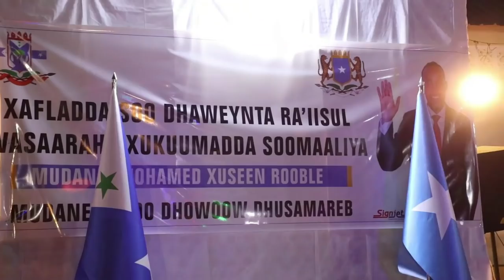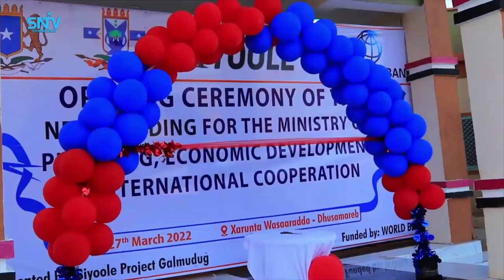DEG DEG Mooshin waali ah qoor qoor bye bye & Carada farmajo rooble oo laga hor istaagay Calago badan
DEG DEG Mooshin waali ah qoor qoor bye bye & Carada farmajo rooble oo laga hor istaagay Calago badan xog xasaasi ah ,mooshin gilgilay qoor qoor iyo farmaajo oo ciil iyo caloolxumo la seexan waayay ,